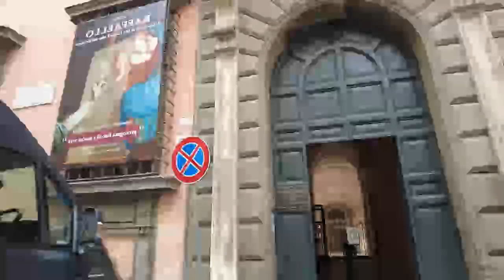Walking in Rome Italy, Vatican to Trevi Fountain, Wandelen in Rome Italië Vaticaan naar Trevifontein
Walking in Rome   Italy
 Vatican to Trevi Fountain
 Wandelen in Rome Italië,
 Vaticaan naar Trevifontein,